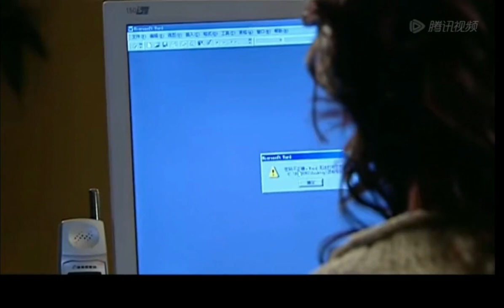犯罪團夥手段高超，刑警隊長看著證據陷入沉思，要破案太難了！